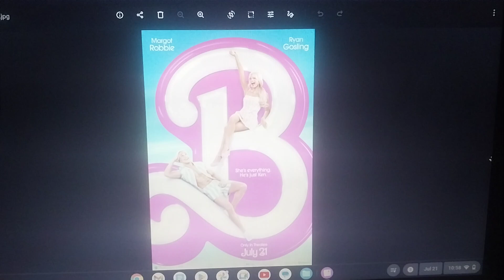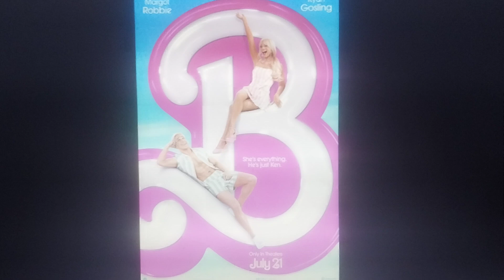Happy 1-Year Anniversary to Barbie!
On this day in 2023, Barbie was release in theaters. Happy 1-Year Anniversary!🎉🎈🥂🍾🥳🍰🎆🎊